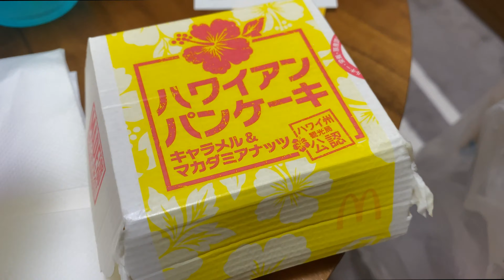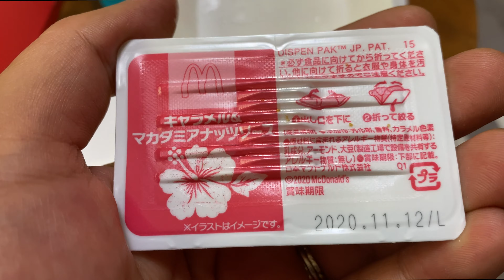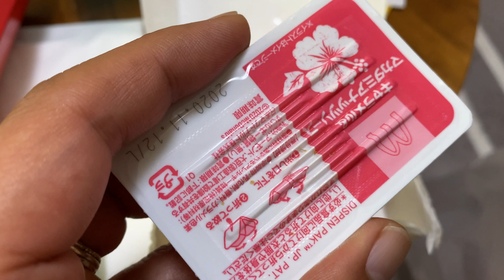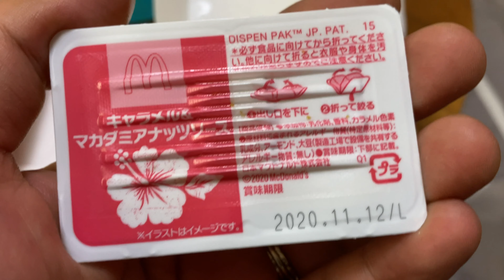【マック】マックでどこでもハワイ！！チーズロコモコ！マックフィズ ブルーハワイ(果汁1％)！ハワイアンパンケーキキャラメル&マカダミアナッツ美味い【mucciTV】【マクド】【マクドナルド】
マクドナルドは、毎年人気のハワイキャンペーンを
「マックでどこでもハワイ！！」
と題してお届けします。
盛りだくさんのハワイ商品で、ご自宅でも、どこにいても
ハワイを感じてお楽しみいただけるような充実のラインアップです。
肉厚ビーフパティとたまごにフルーティーな
特製バーベキューソースとチェダーチーズが絡む相性抜群な
「チーズロコモコ」が4年目の登場。
昨年初登場で大好評だった、ぷりぷり食感のえびカツに
ロースト感のあるえびの旨味とガーリックの食感が効いた
スパイシーなソースがやみつきになる
「ガーリックシュリンプ」が復活。
そして肉厚ビーフパティとホクホクのポテトパティに、
スパイシーなハラペーニョチーズソースと
バーベキューソースが食べごたえ抜群の
「ハワイアンスパイシーバーベキュー」が新登場します。

そして今年は、あま～いハワイアンスイーツが新登場します。
メイプル風味のパンケーキに、香ばしいマカダミアナッツ入り
のとろ～りキャラメルクリームをかける
「ハワイアンパンケーキ キャラメル&マカダミアナッツ」
はデザートやスナックにぴったりです。
ドリンクは、今年も登場の夏にぴったりなブルーハワイ味の
「マックフィズ®/マックフロート® ブルーハワイ」
に加え、爽やかなレモネード味の
「マックフィズ®/マックフロート® レモネード」は新登場です。
8商品、全てハワイ州観光局様の公認をいただいた、
本格的なハワイアンメニューです。
今年の夏は、是非、お気軽に“どこでもハワイ”をお楽しみください。

【mucci TV】メインチャンネル宜しくね♪

iPhone11 Pro Max 6.5インチ SIMフリー 超広角カメラ
 (512GB, ミッドナイトグリーン)

FIMI PALM 3軸ジンバルカメラ 4Kビデオカメラ
128°超広角視野 ズーム機能 露出補正
 ハンドヘルドスタビライザー
手ぶれ補正 顔検出&トラック
内蔵Wi-Fi アプリ対応
自撮り 8倍のスローモーション
外部マイク接続可 Real Pocket

Gimbal Pro スマホスタビライザー 3軸ジンバル
スマートフォン手持ちジンバル 手ブレ防止
 最大6インチ 200Gスマホ対応 顔＆オブジェクト追跡
12時間ランタイム 低速度撮影

SaiEL ポータブルビデオキャプチャーデバイス
（ゲーム画面録画用）

部屋撮り照明

ZOOM ズーム リニアPCM/ICハンディレコーダー
マットブラック H1/MB

編集
Apple MacBook Pro

Apple Magic Mouse マジックマウス

音楽・BGM・効果音ご協力

mucciTV Amazonリストです！mucciファミリーへのプレゼントはこちらから↓
Amazonのほしい物リストです！↓